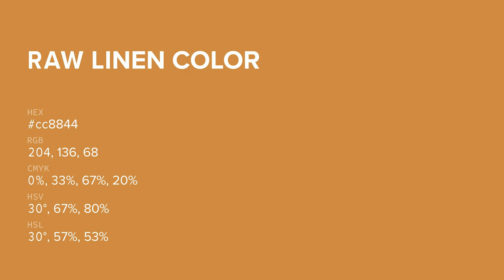Raw Linen color cc8844 hex color - Brown color - Cool color cc8844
What color is Raw Linen ? cc8844 hex color - Brown color - Cool color cc8844

Hex cc8844 Color Code is also known as Raw Linen color.